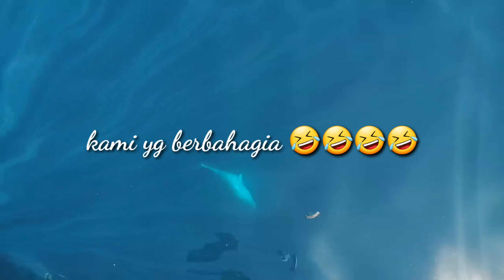HEARTY RISE SLOW JIGGING lll POWER 3!!! DOGTOOTH TUNA 68KG LANDED DI HARI KEMERDEKAAN RI KE-75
Hearty rise slow jigging lll power 2 dan Leader 60 lbs berhasil menaklukan mama dogi dengan waktu 2 jam